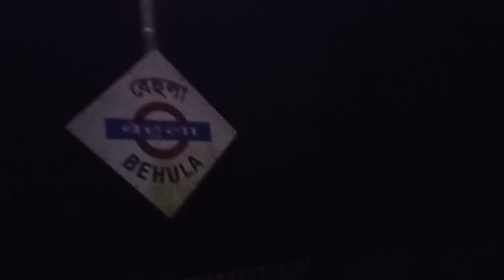এই বছর গোপাল চাইলো ওর পিসির বাড়ি পূজা হবে।। তাই আমাদের যেতে হলো 😍😊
hello bondhu ra.. অনেক কষ্ট করে আমি এই ভিডিও গুলো করি যাতে তোমাদের ভালো লাগে তোমাদের ভালো কিছু উপহার দিতে পারি তোমরা যেভাবে পাশে আছো এভাবে আমার পাশে থেকো বন্ধুরা।
YOUR  QUARISE..

how to create on early morning routine
early morning time
aesthetic early morning routine
how to get in to early morning routine
how to care indoor plants in summer
cleaning vlog bengali
how manage my time in morning
room cleaning
housewifevlog
cleaning my room with me
morning house cleaning routine
Bengali house wife wife daily morning routine
cleaning room
speed and SRAM cleaning
weekly room deep cleaning and organizing

wife daily morning routine
cleaning room

daily habits of improve life
Village morning life
indian family vloggers
daily routi
Village vloger
daily morning routine of women
aspirants daily life
useful information for daily life
daily good habits
successful morning and night routine
best bengali vlog channel
simple daily vlog
family vlogs daily life
 homemaking daily vlogs
indian family YouTube channel

daily vlogs bangla
daily vlog bangali
daily vlogger
daily vlogs chennal
Village daily life vlog hot
Village daily life vlog
Village daily life hot
Village daily cleaning vlog
Village daily life vlog India
Village daily work Village life
simple blogger
simple lifestyle vlog
simple vlog video ta
simple vlog editing
India vlog reaction
indian vlogger
lifestyle blogger India
vlog bangla

vlogging channel
vlogging carema
vlogging tips
vlogging tips beginners
banglavlog
bangali vlogger
productive vlog
aesthetic vlog
nyc vlog
nyc life vlog
vlog style
healthy lifestyle
healthy lifestyle vlog
vlog tips
vlogs style
getting my life together vlog
family vlog
daily vlogging
daily vlogger
dailylife nature
motivation daily routine
morning motivation
life motivation
Village vlogs
best daily vlog
family daily vlogs
familyvlog
vlogging
ice cream
flowers 🌺🌹
food